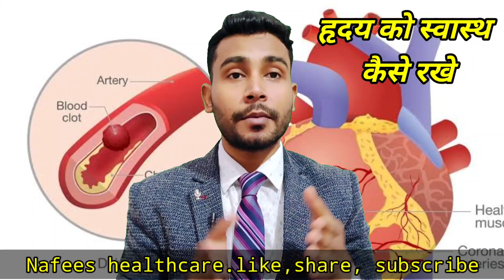1कैप्सूल खाओ हमेशा रहोगे फिट-Omega 3 benifits in hindi | cod liver oil capsules benefits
fish oil capsules benefits in hindi | fish oil capsules benefits in hindi kab khana chahiye.

hello doston kaise ho aap sabhi aaj ki is video me hamne omega 3 fatty acid ke bare me Puri jankari hindi me di hai